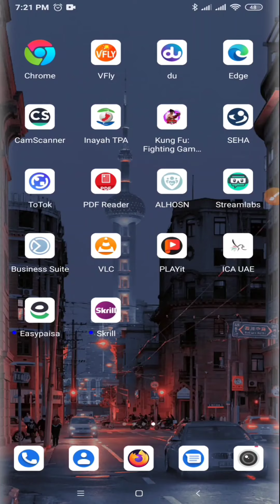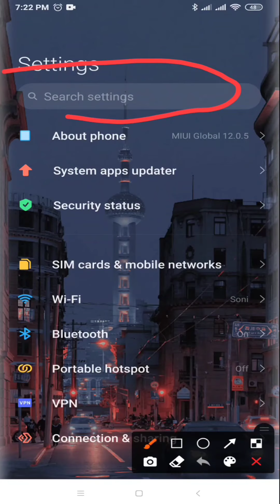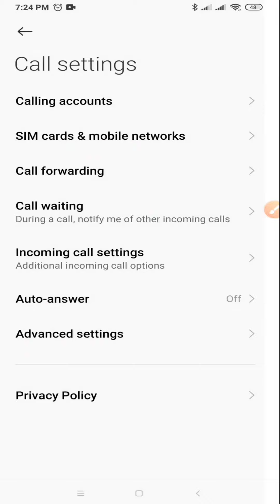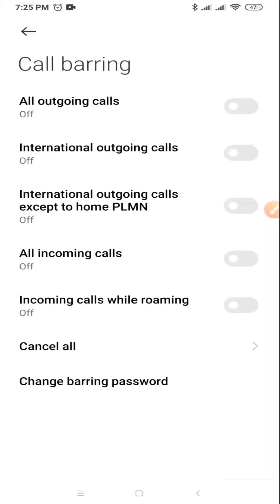How To Block Incoming Calls In Android Phone 2021